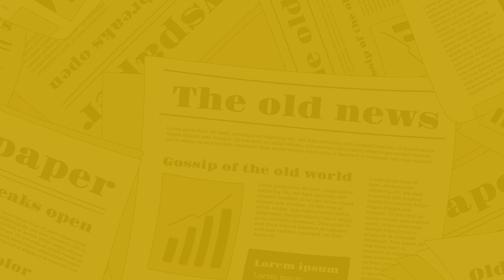The Nagari News के Digital Bulletin में देश-प्रदेश की बड़ी खबरें